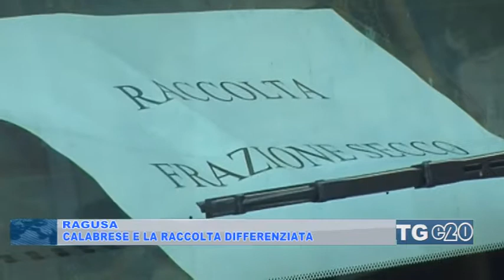Calabrese e la raccolta differenziata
Sulla questione della raccolta differenziata a Ragusa, e allarmismo in citta lo afferma il candidato sindaco Giuseppe Calabrese che ricorda che se deve partire l'1 maggio, nessuno pero ne parla.